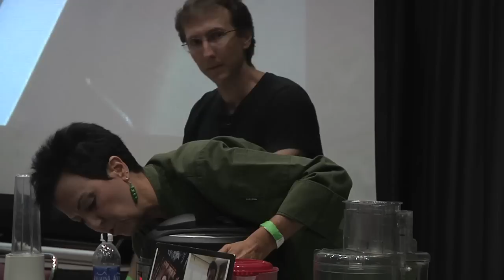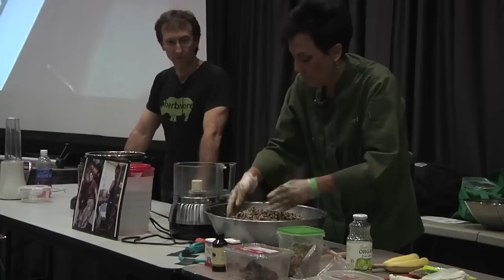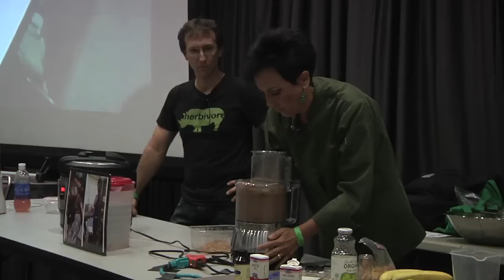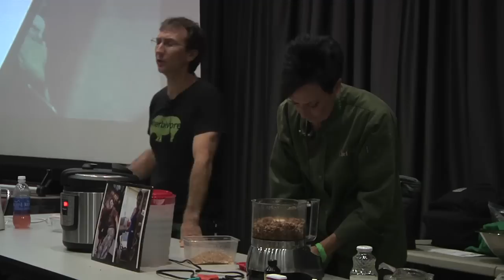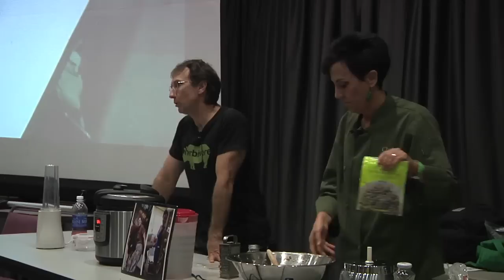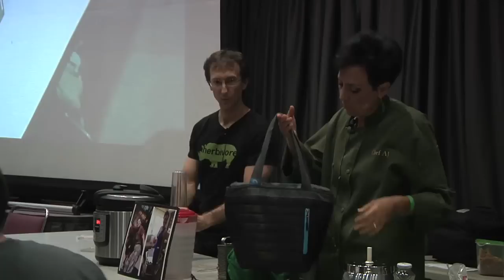Satisfy Your Sweet Tooth Without Using Sugar - Chef AJ & John Pierre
Satisfy Your Sweet Tooth Without Using Sugar presented by Chef AJ & John Pierre at Northwest VEG's Portland VegFest on September 22, 2013.

Chef AJ has followed a plant-based diet for over 36 years. She is a chef, culinary instructor, professional speaker, and author. With her comedy background, she has made appearances on The Tonight Show with Johnny Carson, The Tonight Show with Jay Leno, David Letterman, and more.
Her book,Unprocessed: How to Achieve Vibrant Health and Your Ideal Weight, is half confessional memoir, half delectable recipes. Many of her recipes can be seen on her YouTube cooking show The Chef and the Dietitian.

John Pierre, Nutrition and Fitness Expert
Renowned nutrition and fitness expert John Pierre is sometimes referred to as a "Trainer to the Stars" because he trains Hollywood celebrities, rock-stars, and Fortune 500 executives. Assisting a wide range of clientele, including military personnel, hard-core athletes, and people of all backgrounds and fitness levels, John's passion is to help everyone. He published The Pillars of Health, which discusses the four solid principles that provide everyone with a strong foundation for lasting, lifelong wellbeing.